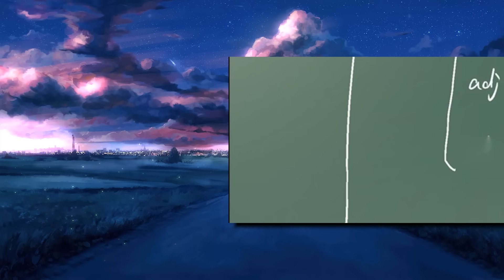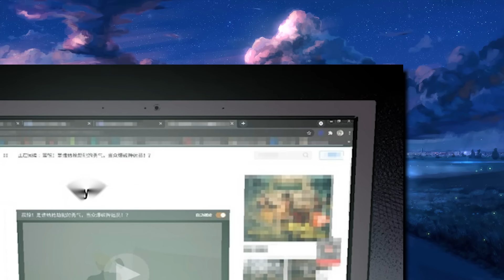Il Était Un Soldat D'élite, Mais Il Ne Pouvait Pas Venger La Mort De Son Meilleur Ami- Résume Manhwa